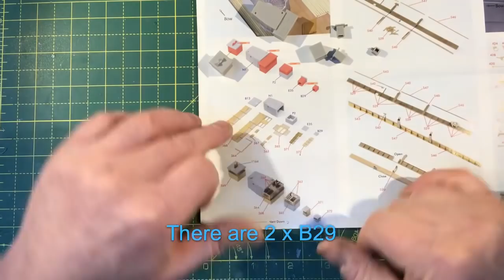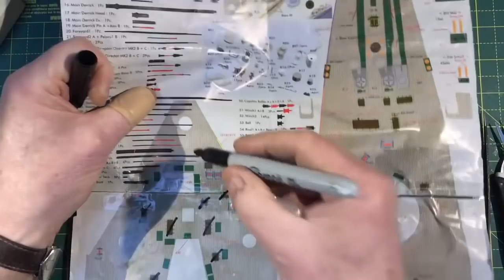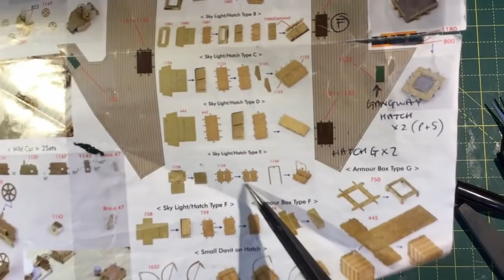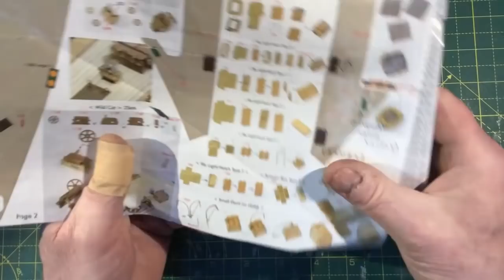Trumpeter 1/200 HMS Hood Full build with Pontos detail set Part 18 (Shelter deck vents and hatches)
Part 18 of this full build of Trumpeters 1/200 Hood with the Pontos full detail set.

In this video we build the shelter deck vents and hatches and look at fixing a problem with the 4" ready use lockers.